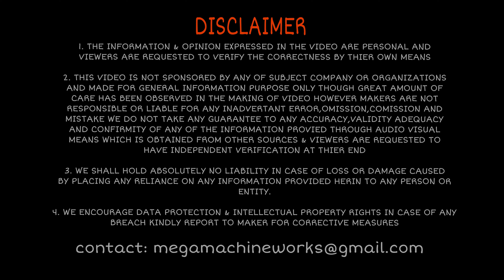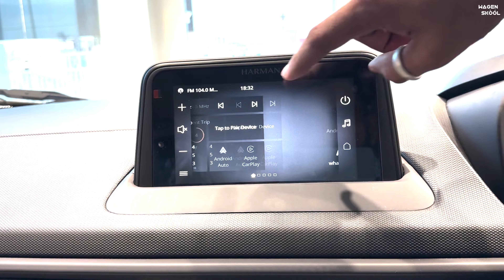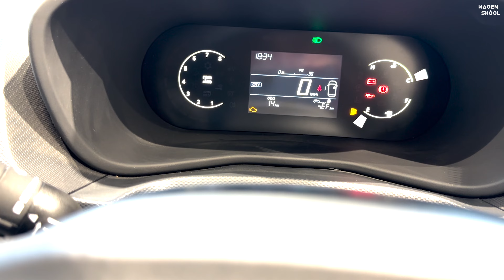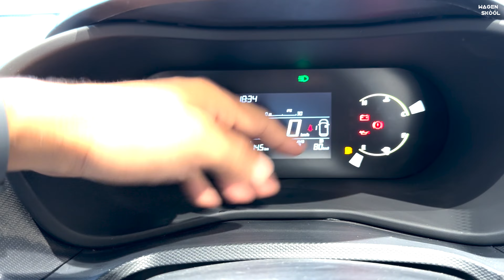New Nexon 2024 🔥 Pure S @10.30 lakh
Amazon Shop

 10" Inches Big LED Ring Light

nexon base model, nexon top model, nexon base model, nexon pure model, nexon petrol mileage, nexon 2024 model,